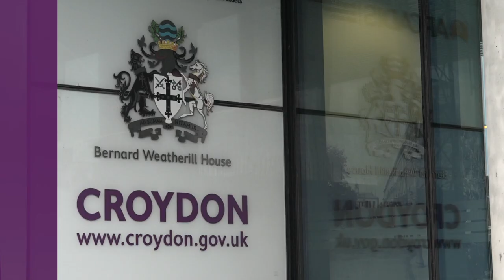Croydon digital strategy consultation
Croydon council is planning the digital future of the borough and we want to hear your views. Tell us how you want to interact with us online, how we can make better use of technology or how can we can help Croydon thrive in the digital era. Your ideas will be brought together in a new digital strategy for Croydon, to be published in July 2019.